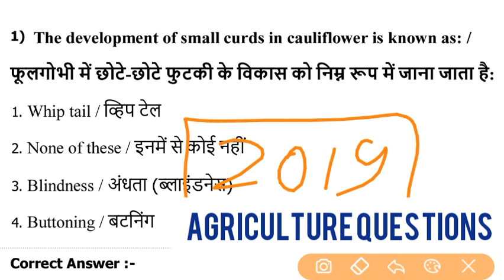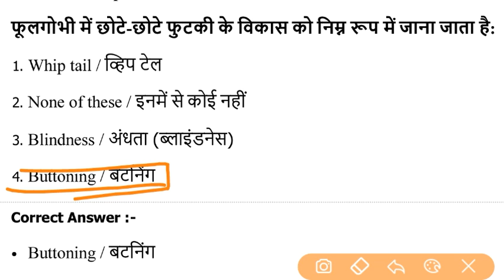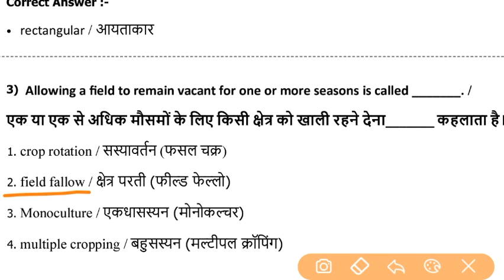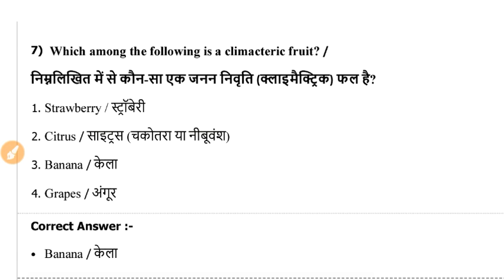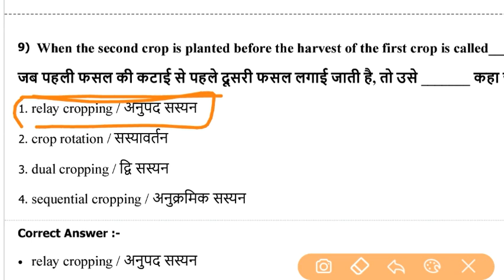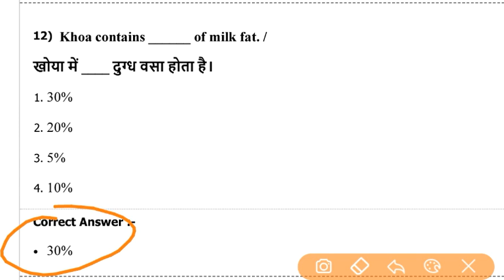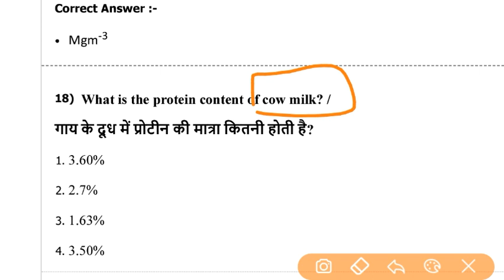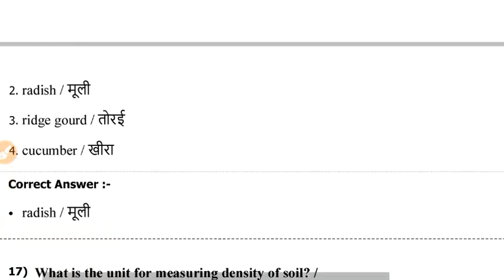Agriculture Important Question || PAT - 2020 Preparation || Previous Year Questions Paper 2019..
Pat old question papers
Pat 2019 paper
Agriculture Questions
Agriculture Important Question
Pta group question